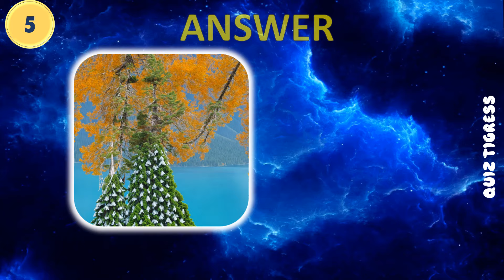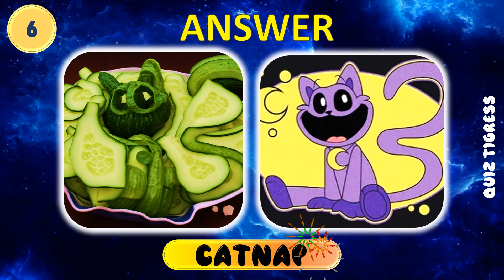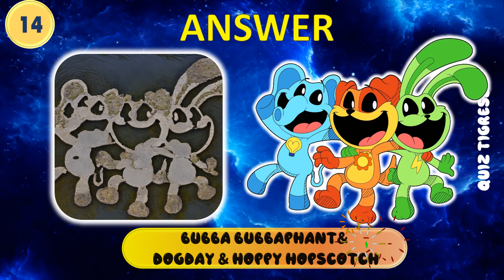Guess The Smiling Critters + Poppy Playtime Chaper 3 Characters || Squint Your Eyes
Guess The Monsters By Squinting Your Eyes | Poppy Playtime Chapter 3 🎮  Character + Smiling Critters

Join us for a fun challenge in "Squint Your Eyes"! Can you identify the smiling critters and characters from Poppy Playtime Chapter 3? Watch closely and test your observation skills! 🔎

Characters used in the video:
Catnap, Kickinchicken, Dogday, Pj Pug-a-pillar, Bron,
Poppy, Bubba Bubbaphant, Miss Delight, Pickypiggy,
Craftycorn, Bobby Bearhug,
Hoppy Hopscotch

Squint Your Eyes and see how many you can guess!